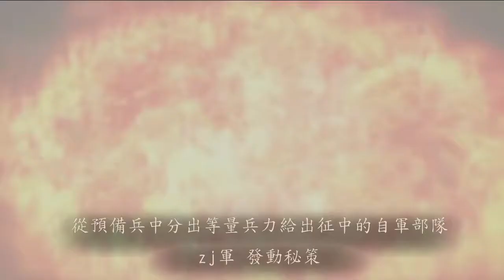yunorino 三國志12 対戦版 PS4 PSV 2019 01 19 09 53 41